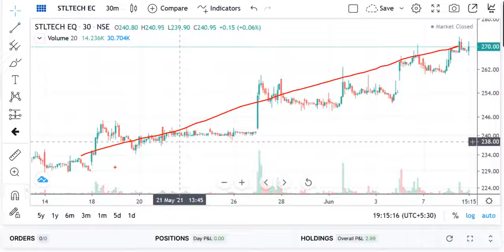TECHNOLOGIES Share Target, STERLITE TECHNOLOGIES Share Analysis ,